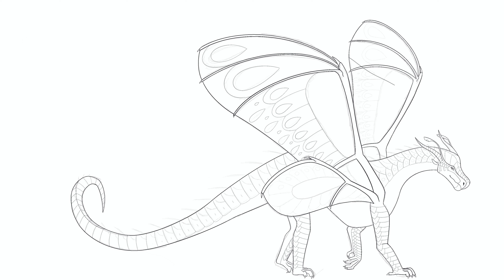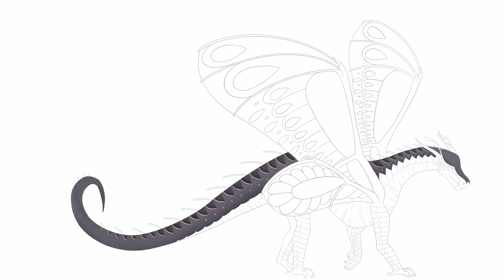Silkwing Drawing Speedpaint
I know it's taken me forever to upload another video, but recently I've been busy and haven't had as much time to draw. Hopefully I'll be able to post every so often, but it might take a little longer.

Please do not use this as your own drawing, and ask me if you want to use it in any sort of way! Thank you!